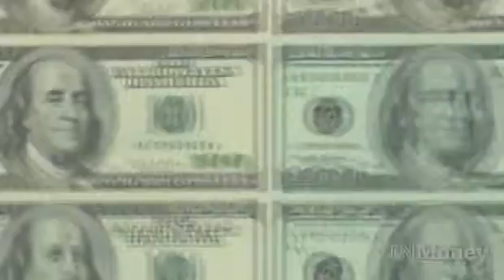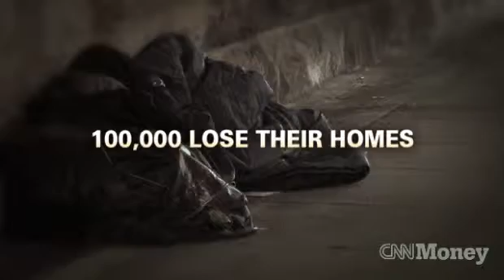What really happens March 1?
Cuts in treatment for the mentally ill and fewer food safety inspectors are some of the things that could happen if forced spending cuts take effect.